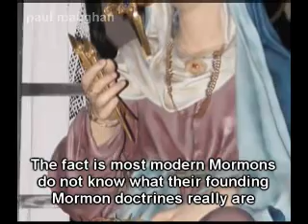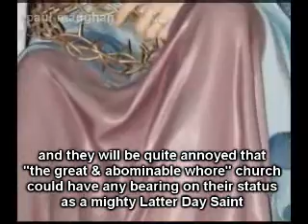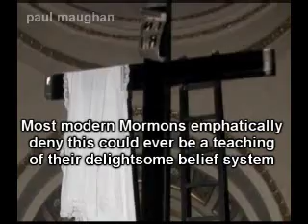Holy Incest: MORmON Doctrine vs CATHOLICISM t FEM VOCALS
Thank God for Joseph Smith's great restoration